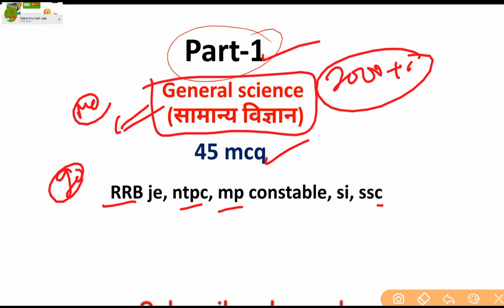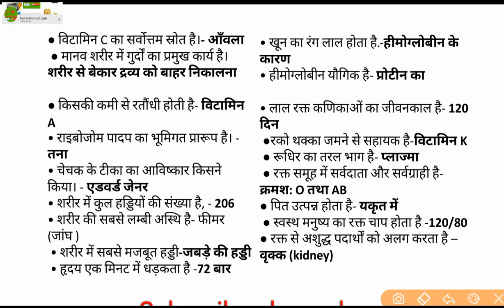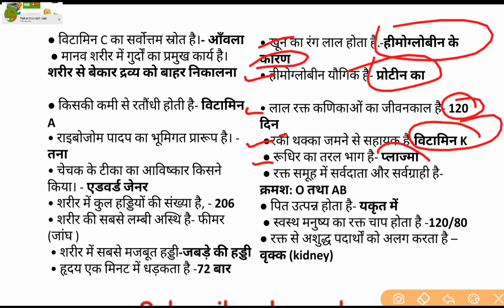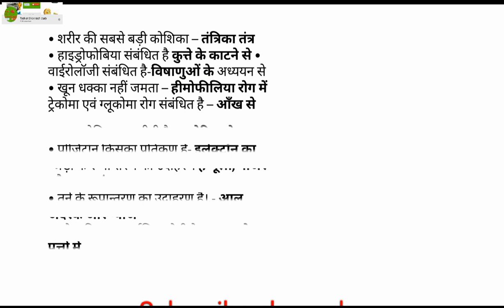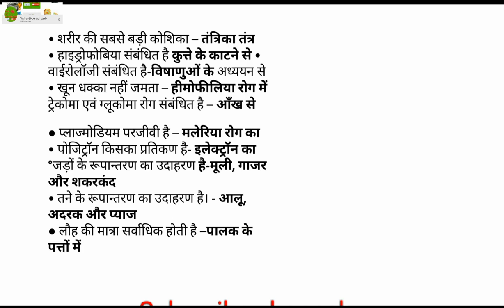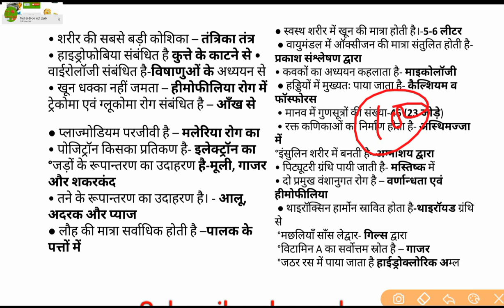part-1 General science(सामान्य विज्ञान)/one liner 45 / for rrb je, ntpc, mp constable, si etc